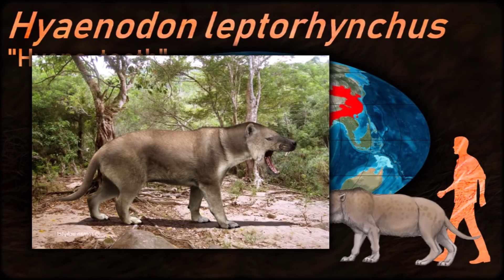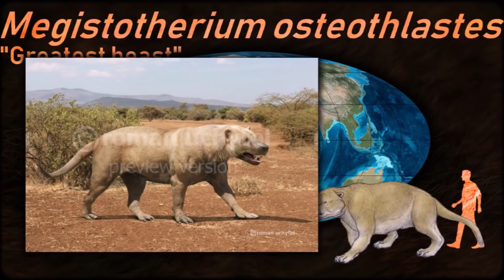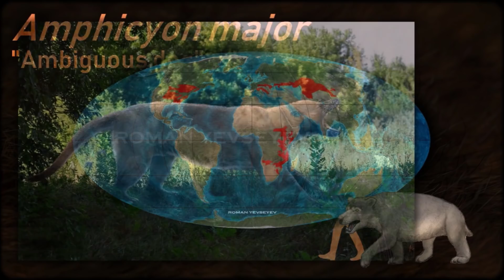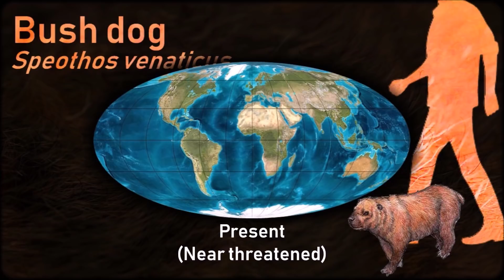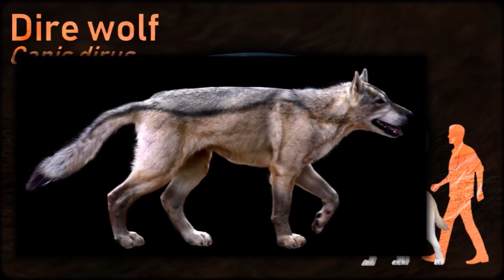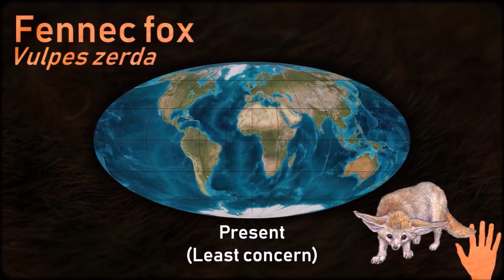CARNIVORA I - Caniformia (part1) : Canidae 🐶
0:00 Phylogenetic tree
0:24 Creodonta
1:17 CARNIVORA
1:54 Caniformia
2:31 Canidae
2:53 Canini
7:59 Vulpini